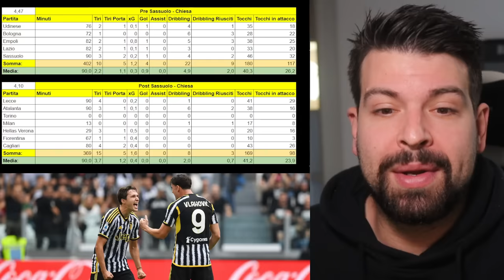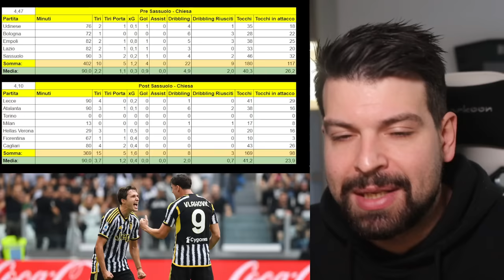Cos'è successo a Chiesa e Vlahovic? E perché?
Federico Chiesa e Dusan Vlahovic non segnano più gol con la Juventus da mesi.
Cos'ha cambiato Allegri da Sassuolo in avanti?

Questo mese mi hanno offerto una birretta i seguenti abbonati:
Mauro Mantarecchia
Alessandro Zilioli
Giorgia Benati
Flavio Zanutto
Alessandro Baldin
silvia pellegrino
Fra Busso
Mauro Grossi